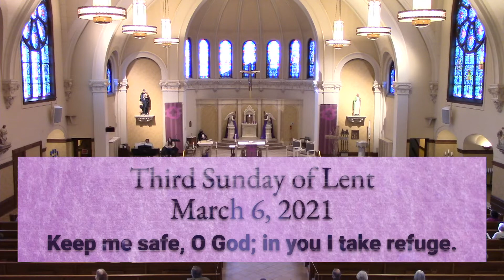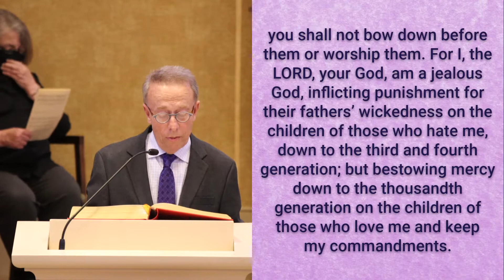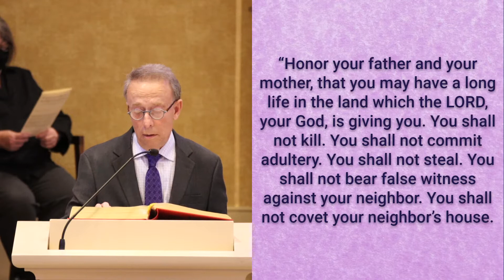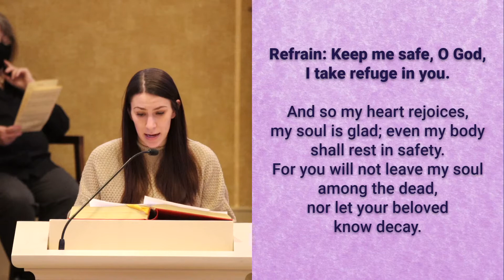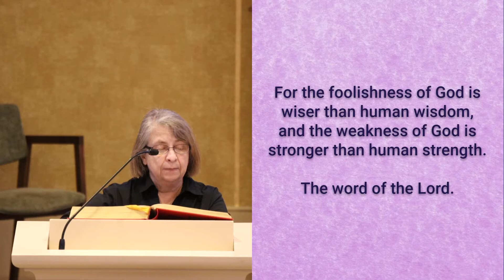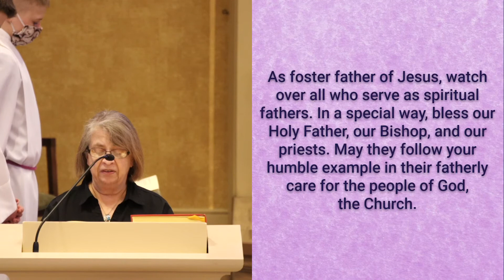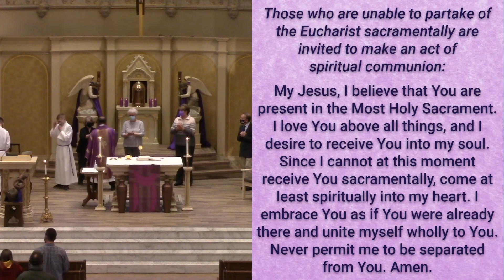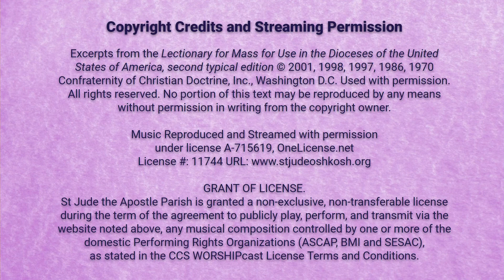3rd Sunday of Lent 2021